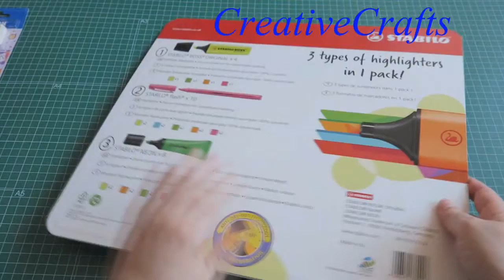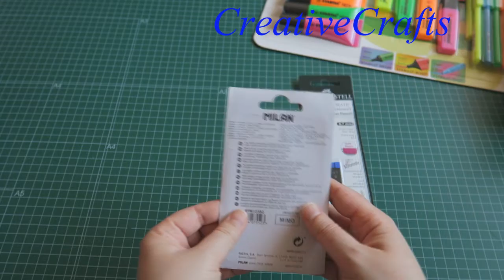Haul material escolar Dealz, Primark, Costco. Haul Crafts.